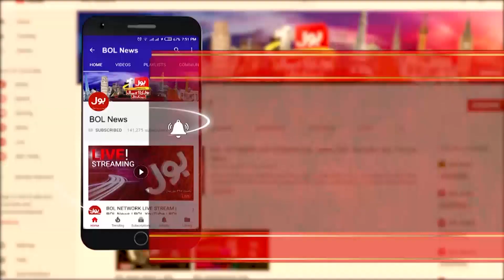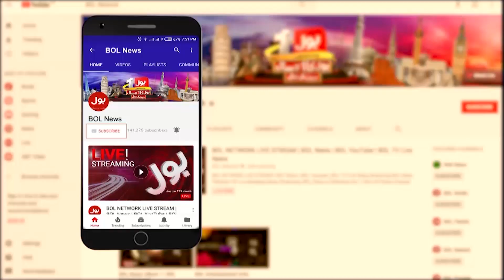Aisay Nahi Chalay Ga With Fiza Akbar Khan | 31st July 2019 | BOL News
Dr Fiza Exposed Talal Chaudhry
PML-N lies for government